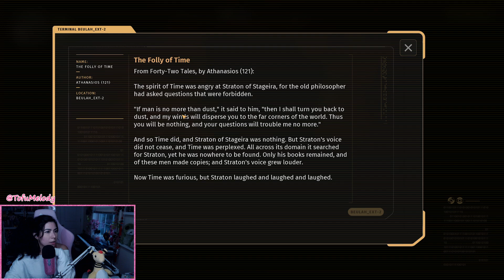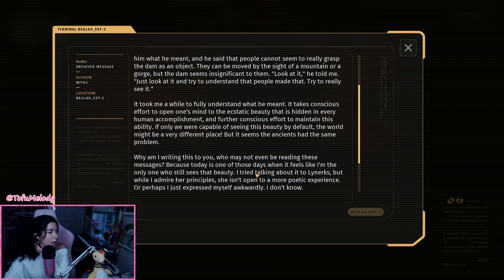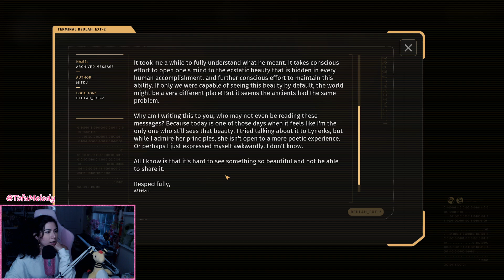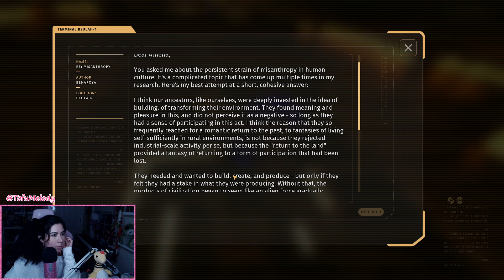The Talos Principle 2 | Part 15